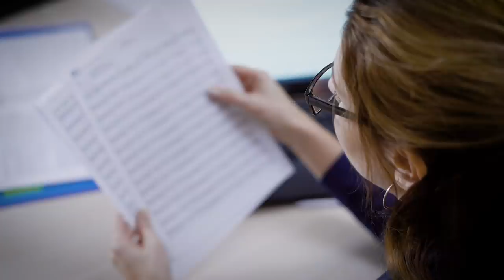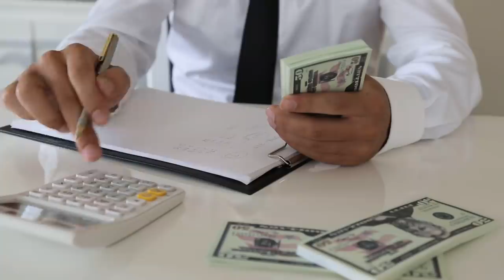Hayley Mills Reveals How She Lost EVERYTHING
Think all child stars get treated like garbage? Well, maybe this video will change your mind a bit – or maybe it won't. That still remains to be seen because the actress we're going to discuss experienced a great deal of financial hardship because of being a child actor, but she still claims that overall, it was a pleasant experience.

00:00 - Intro
00:23 - Hayley Mills' Early Life And Career
01:44 - Learning About Taxes: The Hard Way
02:40 - Mills Fought Back
03:30 - Mills' Celebration Was Cut Short
04:25 - Mills' Relationship With Walt Disney
05:29 - Mills' Battle With Bulimia
06:43 - Outro

Actress Hayley Mills is most famous for her teen roles in 1960s Disney Films. And seeing as how her plucky teen comedy The Parent Trap just turned 60, it's about that we take a closer look at her life and career and how she managed to rise to the top only to essentially lose everything that she had worked for and come crashing on down.

In this video, we'll also discuss her personal relationship with Walt Disney and what being a young Disney icon was really like. While it's not uncommon to hear from former child stars that their relationship with the industry was one that involved exploitation and abuse, fortunately, Haley Mills had a very different experience with Hollywood as a kid.

In September 2022, Mills unveiled her new memoir 'Forever Young' which chronicles her early years being the daughter of the British screen star, Sir John Mills, and how she found her way to America, where she made a career for herself in Hollywood.

While her squeaky clean, wholesome public image made her adored by many, Mills still desired to transform herself as a woman in the limelight. Throughout her journey, she learned quite a few life lessons – some of them the hard way – and now she's ready to share what she's learned with the rest of the world.